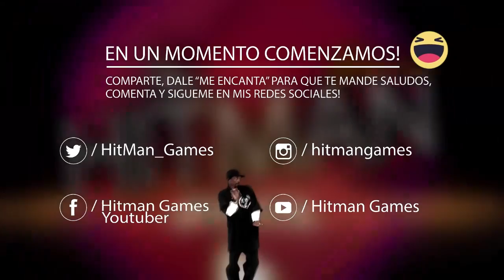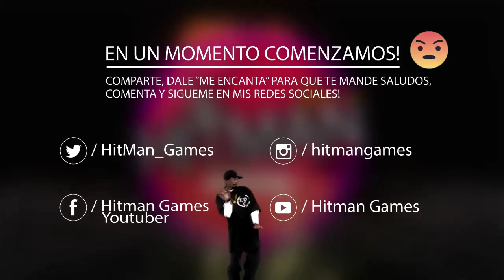RAFT #4 | Cazando al Tiburón en Directo! | Gameplay en Español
♦ ¿Quieres ser Partner de Fullscreen?
♦ Aplicación para Android
GPU: GeForce GTX 960
CPU: Intel(R) Core(TM) i5-4460  CPU @ 3.20GHz
Memoria: 12,00 GB RAM (11,90 GB de espacio disponible)
Resolución actual: 1366 x 768, 60 Hz
Versión del controlador: 361.75
Sistema operativo: Microsoft Windows 8.1